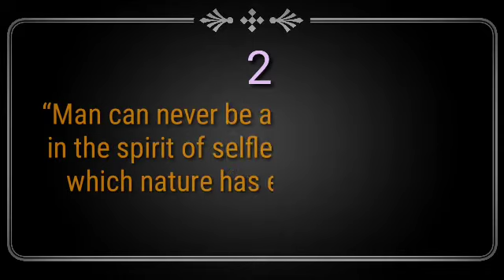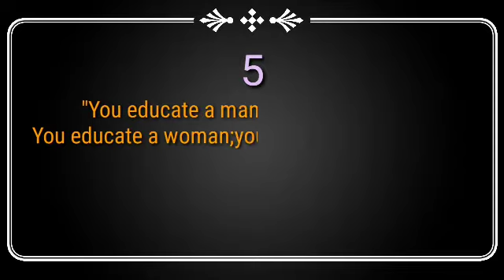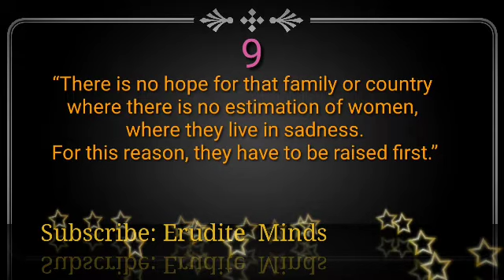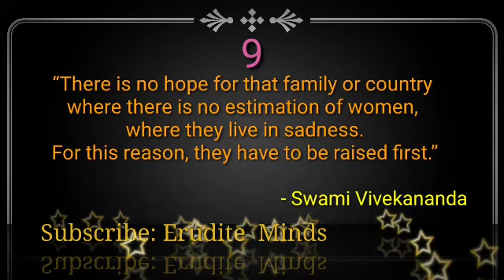UPSC Quatations on Women Empowerment | UPSC Essay Quotes on Women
Happy Learning  !